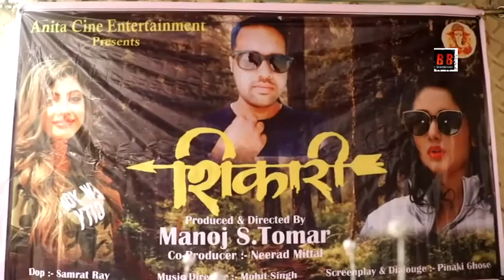Mahurat Of Bhojpuri Film | Shikaari & SuparHero | Mukesh Ojha | Sanchita Banerjee | Manoj & Tomar